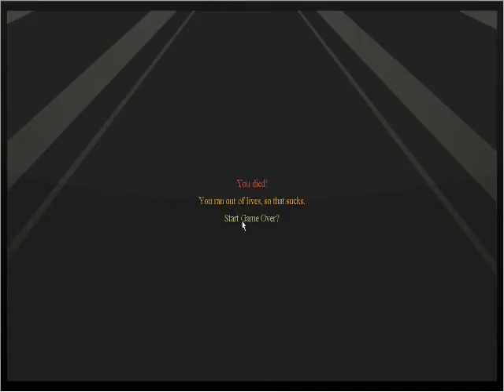alaskan adversery - emission flash par mdj de normandie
sixième émission sur les jeux flash, en cette période de fête ... il faudrais un miracle pour finir ce jeu !